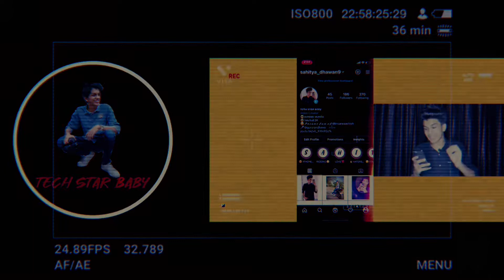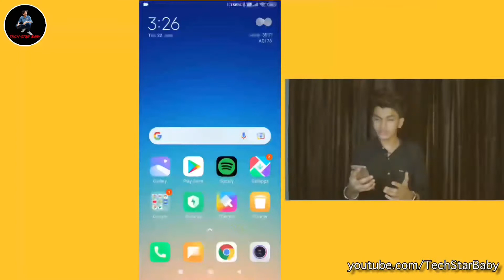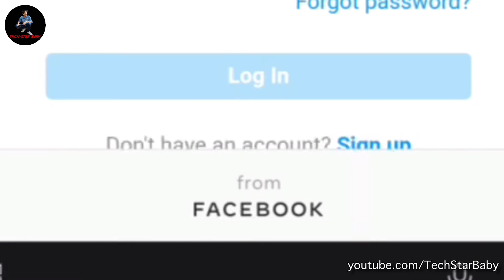How To Unfollow Everyone On Instagram At Once in Hindi (2021) | Best Unfollow App For Instagram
1. unfollow app for instagram,

2. how to unfollow everyone on instagram at once,

3. unfollow everyone on instagram,

4. instagram unfollow app,

5. how to unfollow people on instagram fast,

6. mass unfollow instagram,

7. how to unfollow everyone on instagram in one click,

8. instagram unfollow all,how to unfollow people on instagram,

9. how to unfollow all on instagram,

10. how to unfollow everyone on instagram at once android,

11. instagram unfollow all at once,

12. How to unfollow everyone on instagram at once,

13. How to unfollow everyone on Instagram at
once in hindi

Hashtags (ignore if you can)